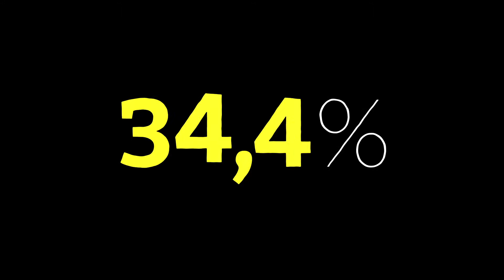El vaso vacío del 2016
Resumimos el año que termina en dos vídeos. Acá te mostramos el vaso vacío y aquí podés ver el vaso lleno

Realización: sociopúblico

Este video fue publicado por primera vez el 27 de diciembre de 2016.